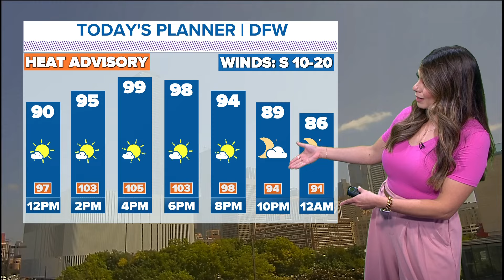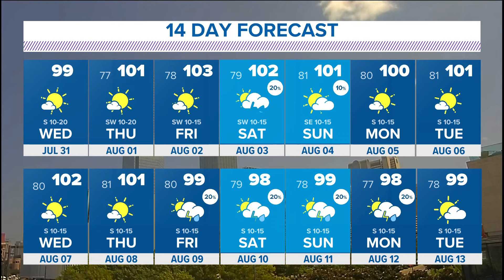DFW Weather: Triple-digit temperatures, heat advisories expected to continue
High temps are expected to continue in North Texas.